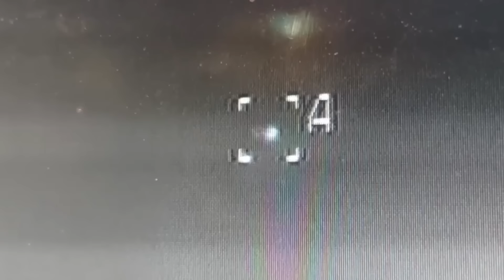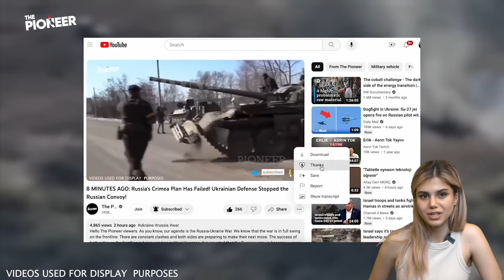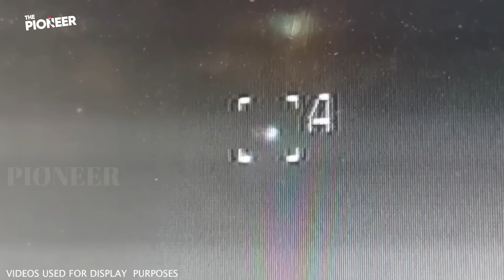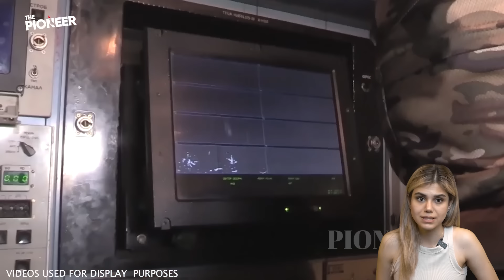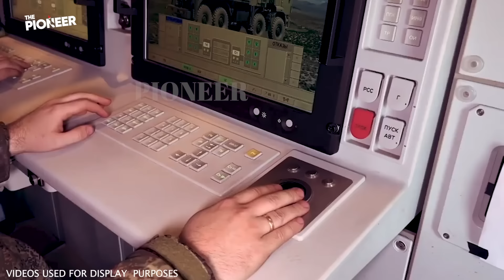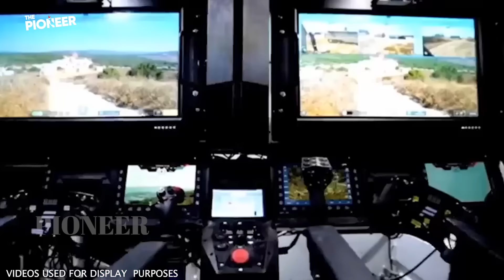13 MINUTES AGO: End Of The Road For Russia! Russian Air Defense Systems Have Crashed!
Hello, The Pioneer viewers. How are you doing? I hope you are healthy and well. As The Pioneer team, we continue to share with you the developments regarding the Russia-Ukraine war. In a moment, we will share with you one of the chronic and unsolvable problems of the Russian army. Correct prediction. Air Defense Systems. In the war, which has left two years behind and is slowly moving towards its third year, the problems of the Russian armed forces related to air defense systems are endless. Russian air defense systems are making mistake after mistake.

We have shared with you many data on the failure of Russian air defense systems in our previous reports. The data on this issue is increasing day by day. Russian experts are now openly sharing the problems in Russian air defense systems with the public. It is a clear fact that Russian air defense systems are unable to counter the missiles and drones of the Ukrainian armed forces. So what are the latest rumors about Russian air defense systems? Let's evaluate the latest information on this subject together with the opinions of experts.

As The Pioneer team, we continue to share our reports on the Russia-Ukraine war with you. You can also support me and my team by using the “Super Thanks” button below the video. Thank you for your support. Let's start if you are ready. The Pioneer reports.

The war between Russia and Ukraine continues. Thanks to the excellent defense of the Ukrainian armed forces, Ukrainian territory has not yet fallen into the hands of the Russian army. Attacks by units of the Russian armed forces have been costly. But the territories captured in return have been limited. The reason for this is obvious. The strong resistance of the Ukrainian armed forces and the fact that this resistance is not limited to the resistance of the armed forces. The fact that the Ukrainian people and the whole world stood by Ukraine is a very important factor that strengthened the resistance of the Ukrainian armed forces.